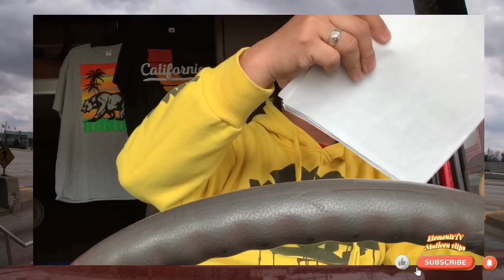PINOY TRUCKER | USA-CANADA BORDER | CBSA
No question ask a under a minute